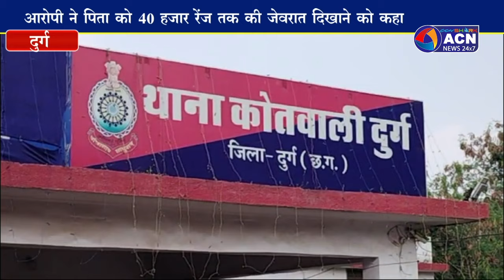ज्वेलर दुकान में लूट की घटना को अंजाम देने वाला आरोपी चंद घंटों में चढ़ा पुलिस के हत्थे